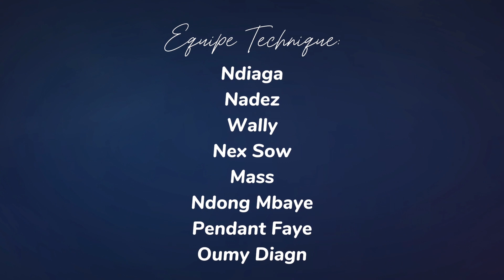MBARANNE 2.0 ÉPISODES 21